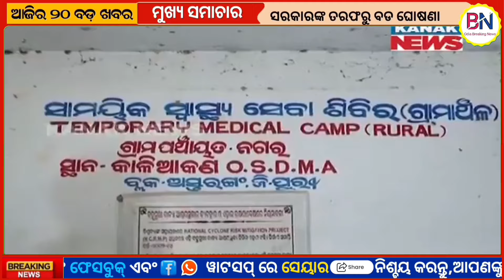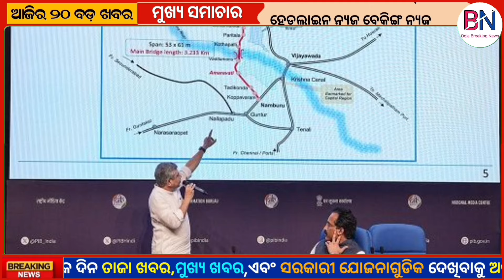Schools Closed In View Of Cyclone 'Dana' // CBSE Announced The Exam Date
A storm is coming. It may make landfall between Dhamara-Vitarkanika at midnight today. However, as the rains continue in various districts of the country, people have been evacuated from the flooded areas. In view of the heavy rains, 3 days of school holidays have been announced in 14 districts and now school holidays have also been announced in Kandhamal. CBSE Board has announced the date for practical and theory exam. For the academic year 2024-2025, the practical examination for the 10th and 12th classes will be conducted from 1 January 2024, while the theory examination will be conducted from 15 February 2024. However, no information has been given about how long the examination will be and on which day the examination will be conducted for which subject.

dekha sikha
dekha shiksha news odia today
dekhosikho
odia shakti ty
smile odisha
dekho isko
dekho sikho
dekho dekho
shakti ty
odisha choice
prabhakar news